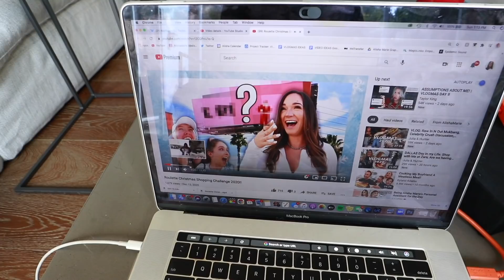grocery shopping adventures at trader joe's! vlogmas day 13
grocery shopping adventures at trader joes!! today's vlogmas is kinda lit if u like food haha hope you enjoy! whats ur fav food / snack?? xo -alisha marie